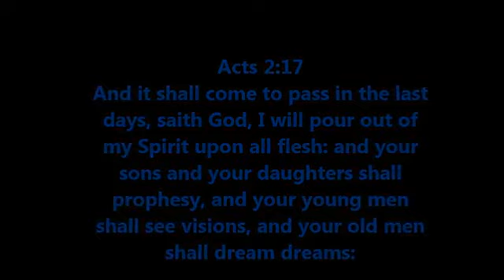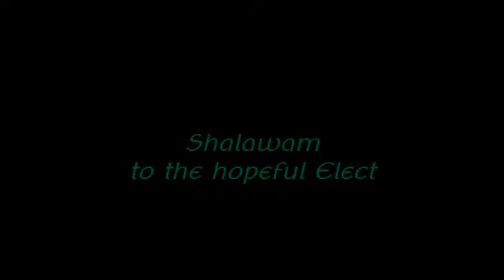ISRAELITES THE ELECT ARE THE REAL X-MEN